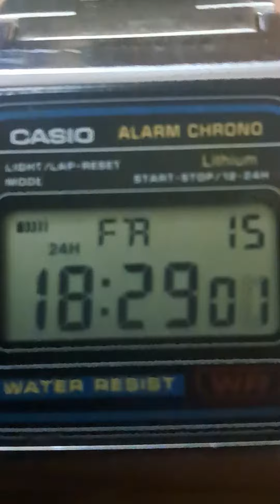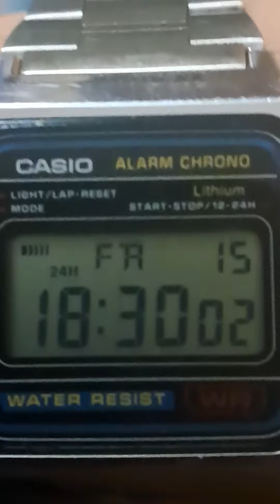16 came in Australia